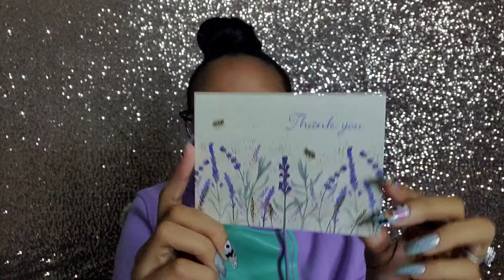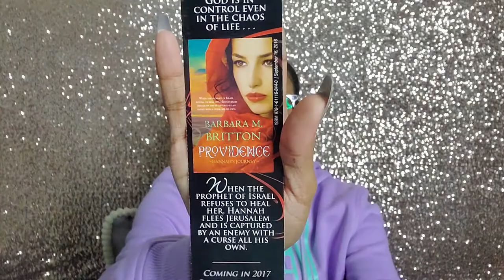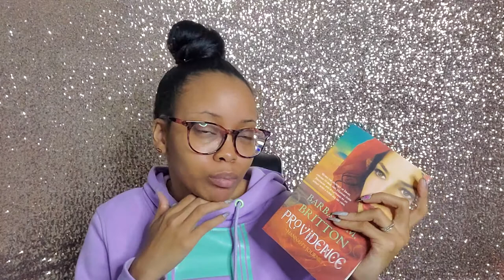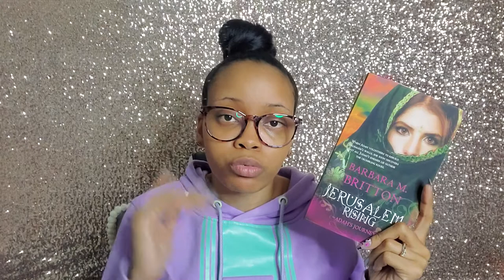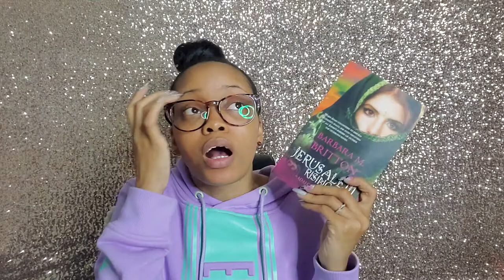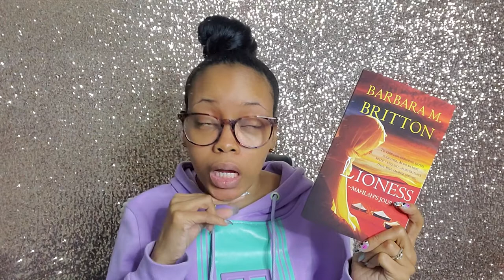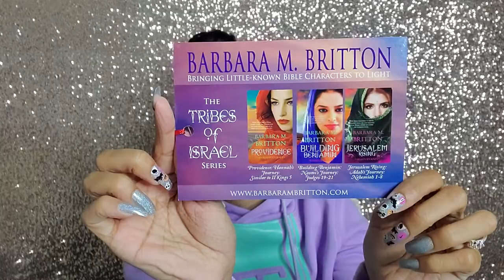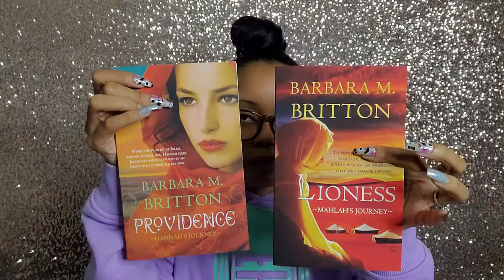Book Haul | Barbara M. Britton Biblical Fiction Books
Hello Gems!

Hey guys! Here with a quick book haul. I reached out to author Barbara M. Britton about reviewing some of her books and she was gracious enough to send me three of them.

I plan to do a full week of reading vlogs for her books and a blog interview as well.

Books Mentioned
♥ Providence: Hannah's Journey by Barbara M. Britton
            ❀ Based on 2 Kings 5
            ❀ Book one of the Tribes of Israel series
            ❀ Paperback -
            ❀ Kindle -

♥ Jerusalem Rising: Adah's Journey by Barbara M. Britton
            ❀ Based on Nehemiah 1-8
            ❀ Book three of the Tribes of Israel series
            ❀ Paperback -
            ❀ Kindle -

♥ Lioness: Mahlah's Journey by Barbara M. Britton
            ❀ Based on Numbers 27:1-11 & 36:1-13
            ❀ Book one of the Daughters of Zelophad series
            ❀ Paperback -
            ❀ Kindle -

"He must increase, but I must decrease." - John 3:30